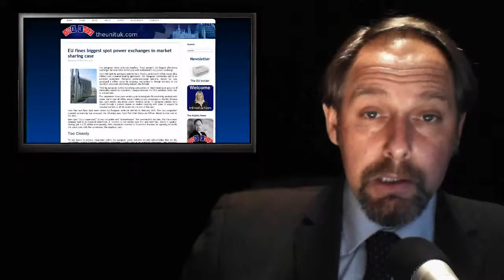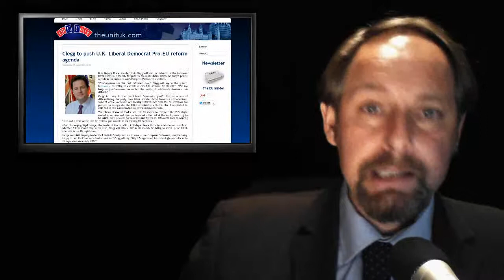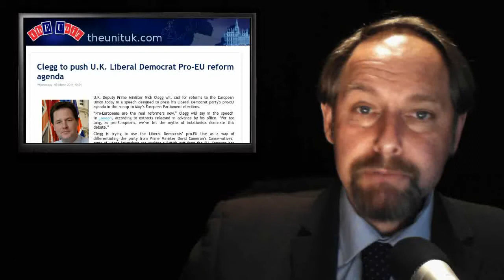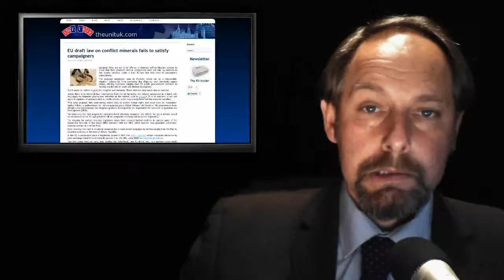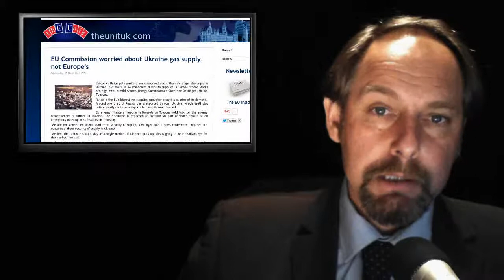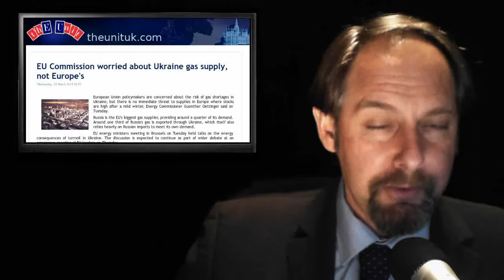ThEUnit: Ukraine Gas - Debt Bomb - Energy Fines - Clegg on Reform